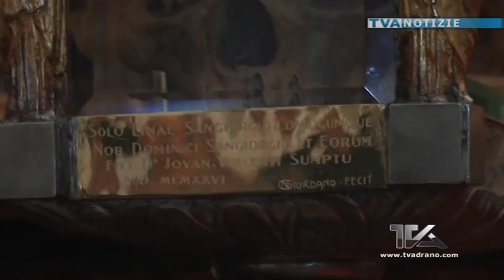Adrano. Celebrata la festa di Santa Lucia